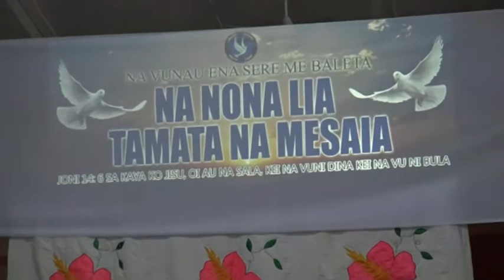Lakeba Urban Youth Choir. Nai Vunau ena Sere. Part 2.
Na rogo i Vunau ena Sere ka kenai Ulutaga. "Na nona lia Tamata na Mesaia".